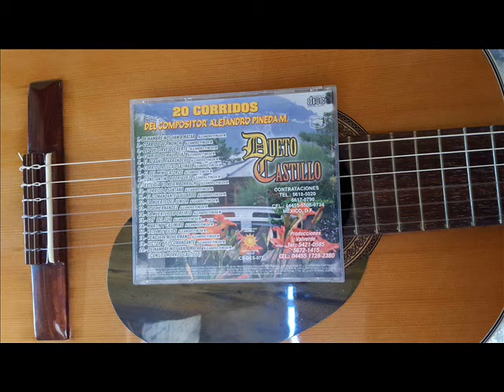DUETO CASTILLO EL DEL MINI CATORCE